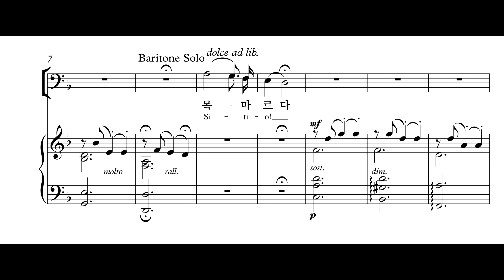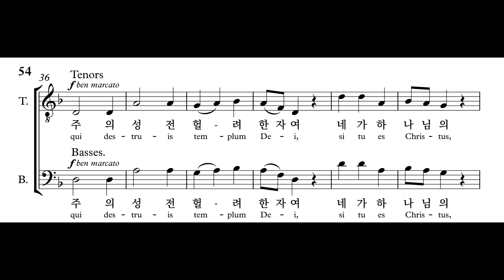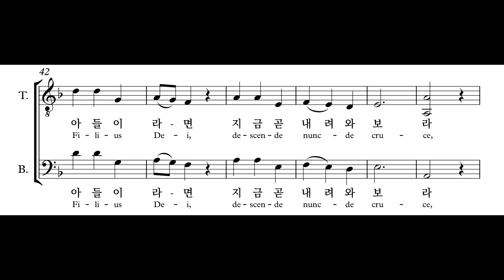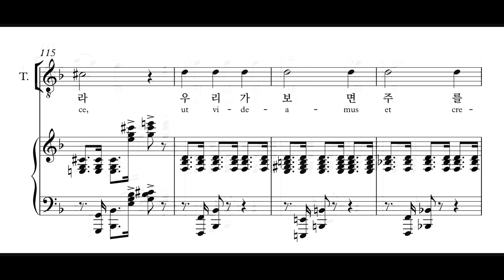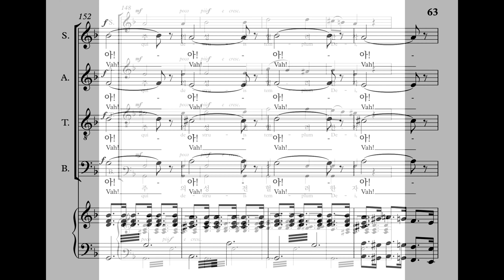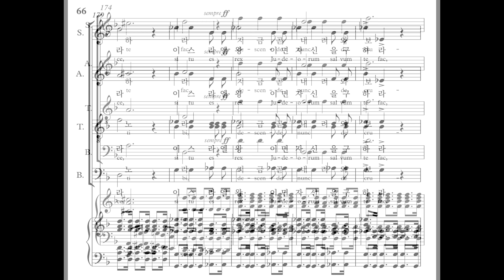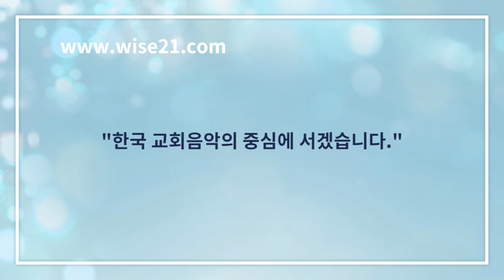찬양 [다섯번째말씀_테너] 와이즈성가 부활절칸타타 십자가상의칠언(드보아)